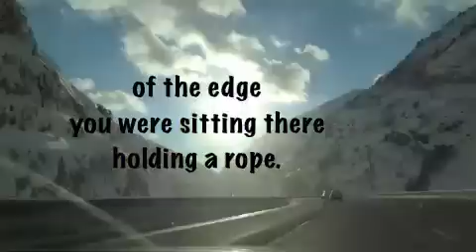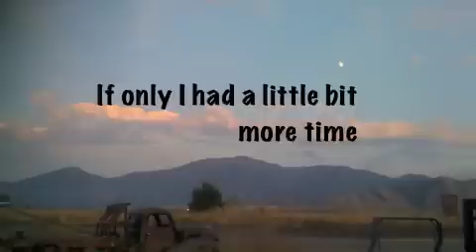Clouds by Zach Sobiech - Lyrics Video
I have been taking pictures of clouds for the past 2 years...not knowing why I was so inspired by them until I heard this song written by a young man with cancer.  Thank you Zach for inspiring me and so many other young adult's with cancer.